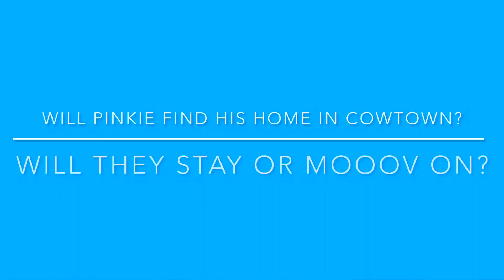Part 4 Twinkie and Winkie Guide Pinkie Home a story of resilience, hope and courage by M C Rolston.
This story is an ongoing adventure to be created and shared as it unfolds.
Pinkie the pig has washed up on the shores of the ocean. Twinkie and Winkie the mice have offered to help Pinkie find the way back home. Where is home. come live the adventure with these wee ones.

Part 4 Twinkie, Winkie and Pinkie travel through the Rockies, finding some special places and spectacular mountain views despite the fog and drizzle. They end their day with a big steak dinner and are dazzled by the Calgary skyline. Will this be Pinkies home? Will these wee creatures stay or move on?